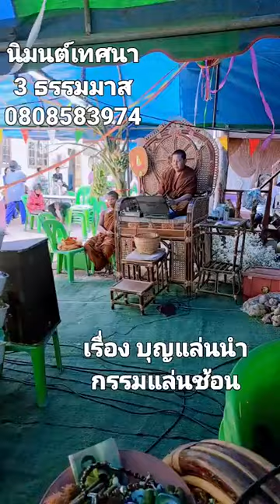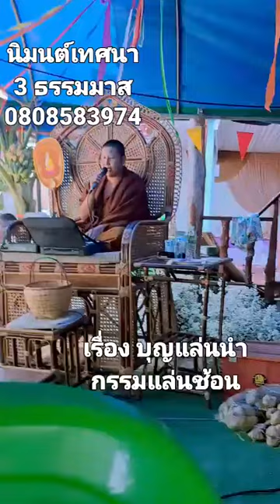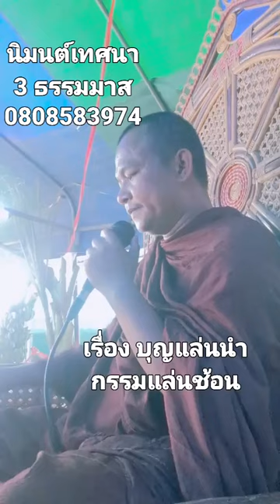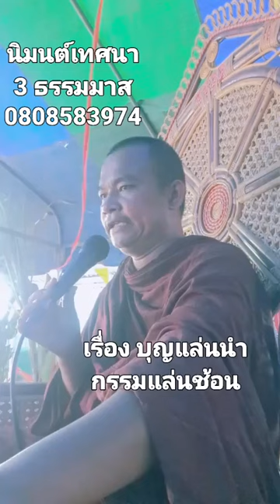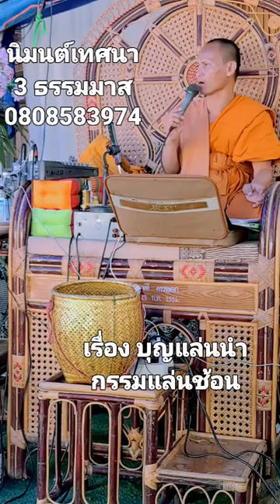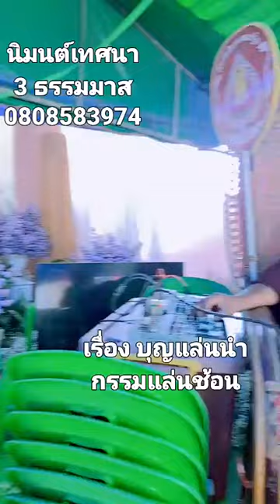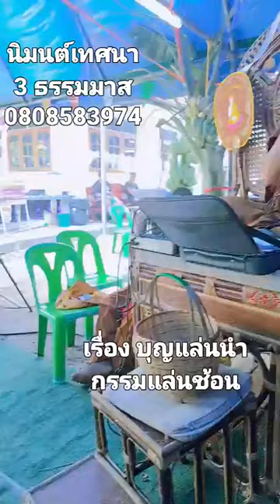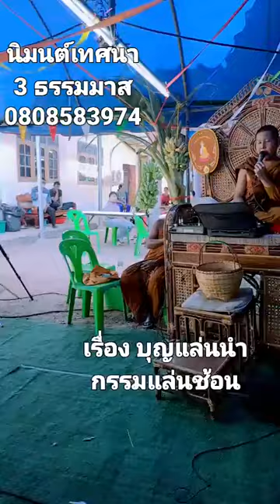เรื่อง บุญแล่นนำกรรมแล่นซ้อน สำนักเทศน์ ร่มโพธิ์ทองสองฝั่งโขง นิมนต์เทศน์แหล่ 3 ธรรมาส 0899374660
สำนักเทศน์ ร่มโพธิ์ทองสองฝั่งโขง นิมนต์เทศน์แหล่ 3 ธรรมาส โทร : อาจารย์พิมพาน้อย